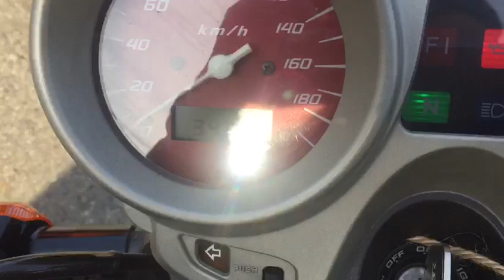B8205 HONDA X11